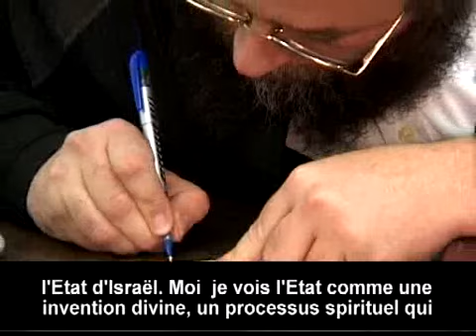ISRAEL : ENTRE DEMOCRATIE ET ETAT JUIF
Israël est un Etat juif et une démocratie. Autrement dit, une démocratie au caractère religieux. Tantôt complémentaires, tantôt en opposition, les thèmes du judaïsme et de la démocratie sont une problématique qui occupe le débat citoyen depuis la création de l&#39;Etat d&#39;Israël.  Infolive TV a enquété sur la question. Durée: 3&#39;02 Date: 12 décembre 2006